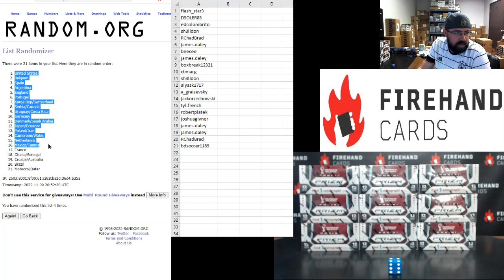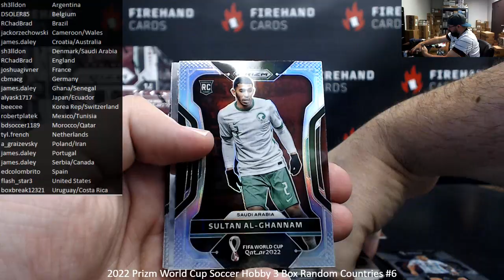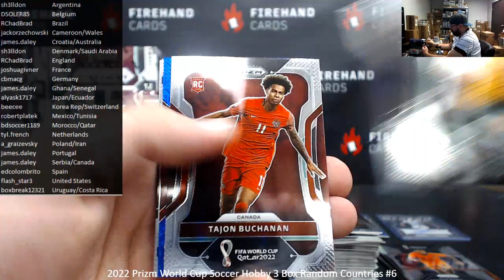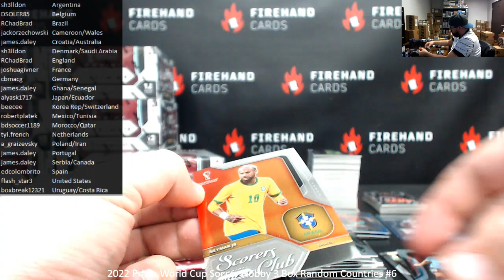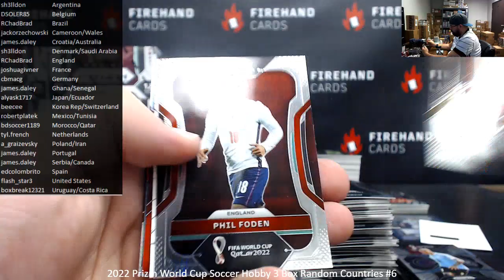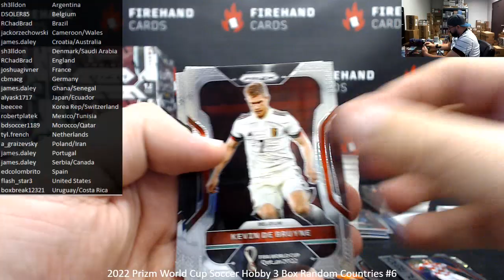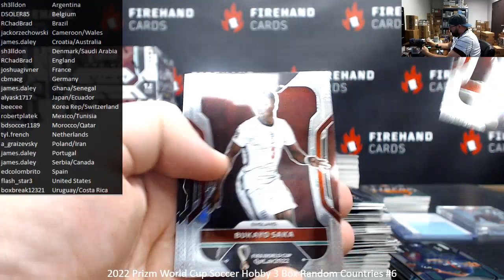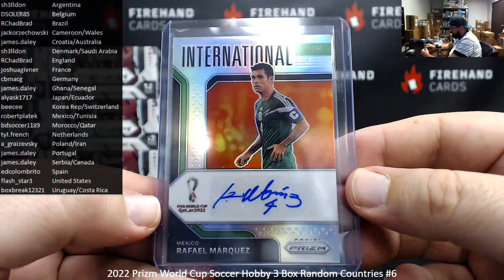11/9/2022 2022 Prizm World Cup Soccer Hobby 3 Box Random Countries #6